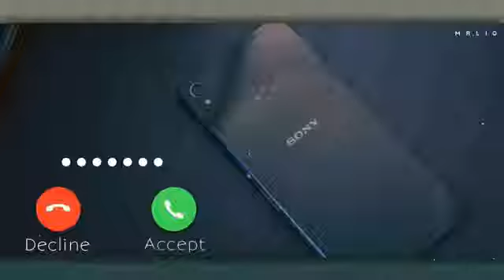New love music , hindi ringtone Latest ringtone , Ringtones for mobile.mp4❤💘❤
Júst før fùñ❤🌡❤
Status Which You Loved That❤
Ringtone Music Lover🎻
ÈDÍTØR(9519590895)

Just for Entertainment by every new status & ringtones🎻also other v.good channel updates❤❤❤❤❤❤❤❤❤❤❤❤